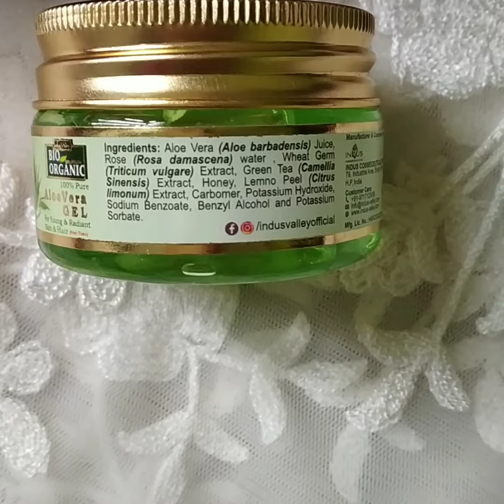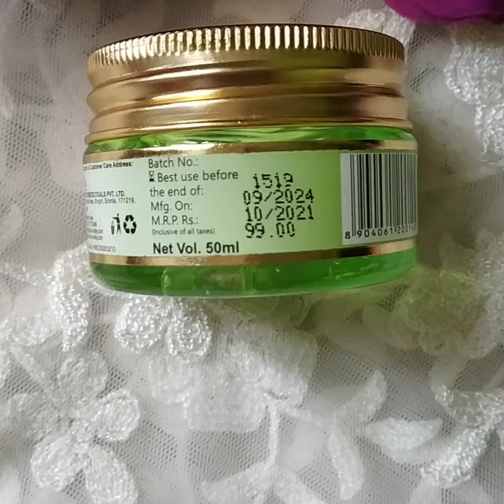Bio Organic AloeVera Gel ll Honest Review